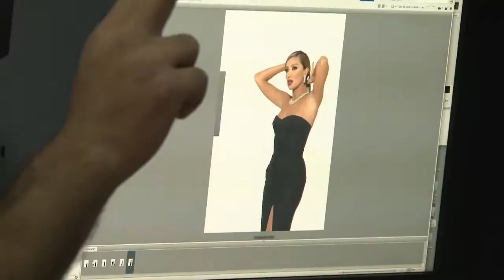Maya Diab Photo session - Voyageur - By Lifelike Motion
Voyageur
Presenting Maya Diab
Photo Shoot By Roger Moukarzel
Concept By Muse
Film & Edit By Lifelike Motion